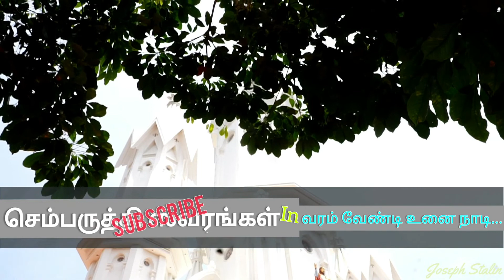St. Antony's Song | அந்தோணியார் புகழ்மாலை | வரம் வேண்டி உனை நாடி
செம்பருத்தி ஸ்வரங்கள்
Album   : Varam Venndi Unai Naadi
Singer   : Siyoni